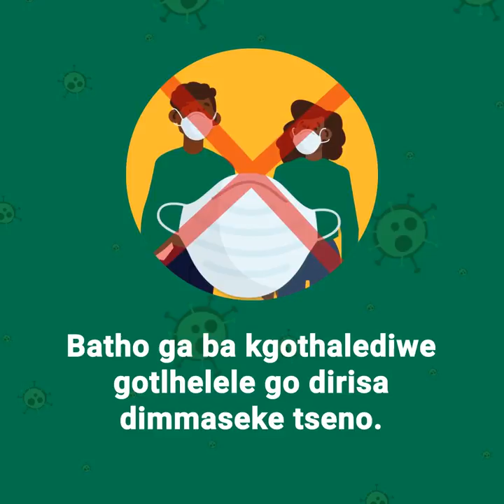Covid-19 - Mask Guidelines and Safety Tips (Setswana)